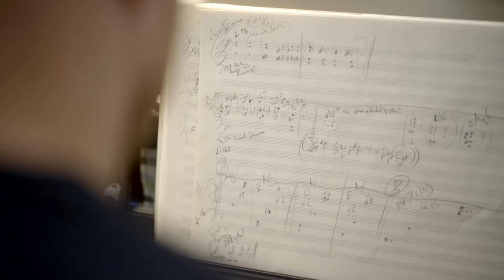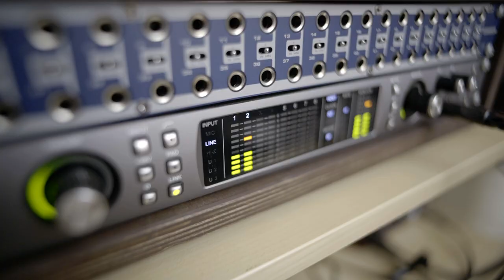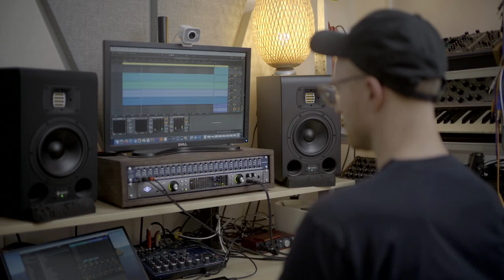Clear And Honest Monitoring - BlankFor.ms x HEDD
After sonic explorer Tyler Gilmore aka BlankFor.ms got a pair of Type 07 MK2 studio monitors he discovered a clarity and honesty in his sounds that he had always believed required skills or gear he didn't have.

Musician and composer Tyler Gilmore is a man of many talents. Originally from the rural landscapes of Wyoming, he is currently based in Brooklyn where he works on new music and sonic experiments, often based on synths and tapes. He is also something of an educator, sharing his creative process on social media (especially Instagram) where he has a growing and engaged audience.

Tyler has remixed the likes of The Cinematic Orchestra, Arthur Moon, and Para One and his own music has been sampled by Bon Iver and Ethan Gruska, among others. More recently he teamed up with Spitfire Audio to build and release his own signature instrument, the Tape Synths.

Video: Felix Zimmermann